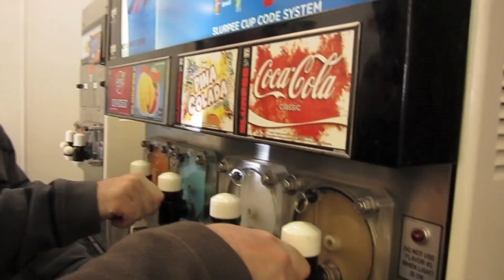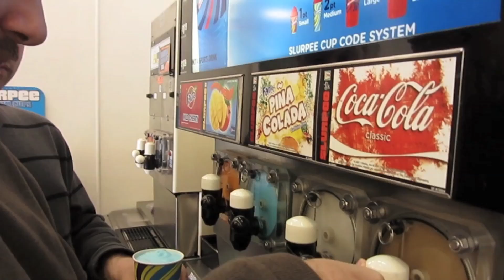Autism Vlog: Purchasing {4.3.12}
Sean & I have been together for 11 years and enjoy celebrating every minute...hope that you enjoy following our zaines :)

~ I work on purchasing items out in the community with my brothers, Tommy (27) & Michael (24)